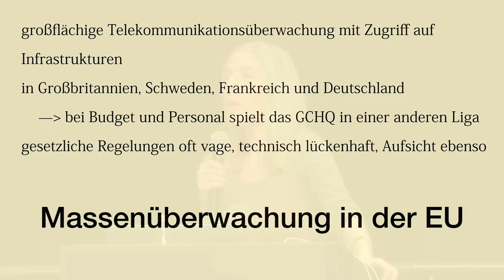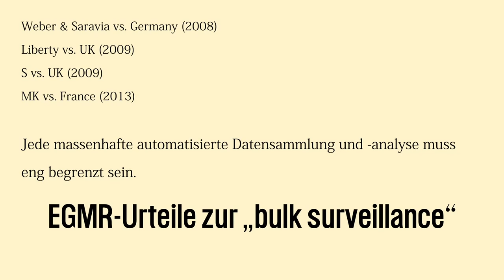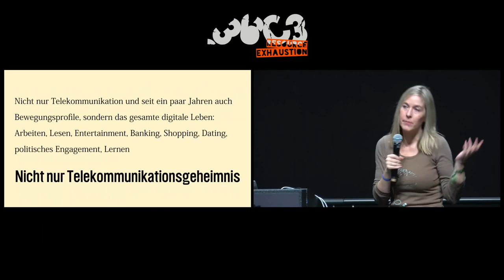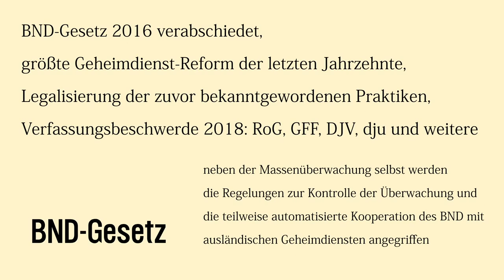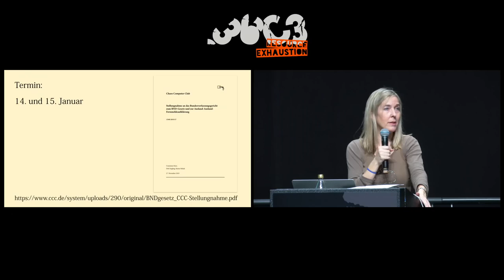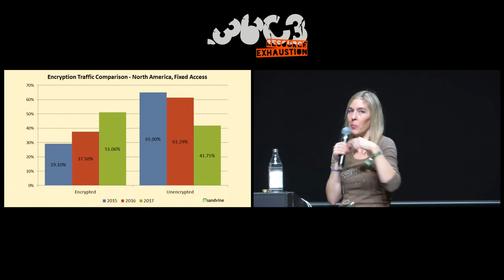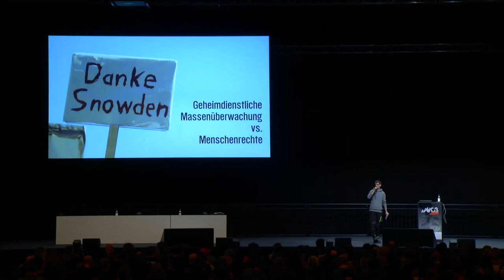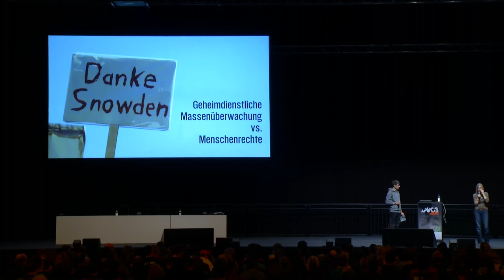36C3 - Geheimdienstliche Massenüberwachung vs. Menschenrechte - english translation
Der Europäische Menschenrechtsgerichtshof beschäftigt sich nun schon seit Jahren mit der Frage, ob die durch Edward Snowden öffentlich bekanntgewordene geheimdienstliche Massenüberwachung mit der Europäischen Menschenrechtskonvention kompatibel ist. Wie ist der Stand der Dinge?

Dieses Jahr gab es zwei neuerliche Anhörungen in Straßburg, die sich mit der britischen und schwedischen Massenüberwachung durch die Geheimdienste auseinandersetzten. Im Vortrag werden die bisher gefällten Urteile und die neuen vorgetragenen Argumente beleuchtet.

Insbesondere der britische Fall ist das erste Mal, dass der Gerichtshof nicht nur die Massenüberwachung an der Menschenrechtskonvention misst, sondern auch das Datenkarussell zwischen den Geheimdiensten, namentlich dem GCHQ und der NSA.

Wegen der schon Mitte Januar vom Bundesverfassungsgericht anberaumten mündlichen Anhörung zum BND-Gesetz wird sich ein Teil des Vortrags auch mit der deutschen geheimdienstlichen Massenüberwachung beschäftigen. Der CCC hat eine Stellungnahme zur Ausland-Ausland-Fernmeldeaufklärung abgegeben, deren Inhalt kurz zusammengefasst wird.

Offenlegung: Ich bin eine der Beschwerdeführerinnen in dem britischen Fall.

Constanze Kurz